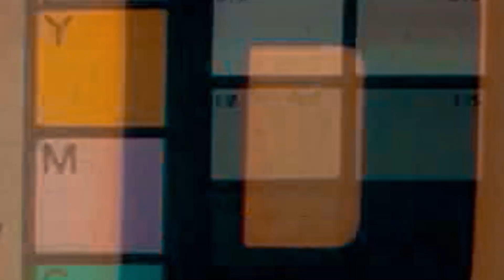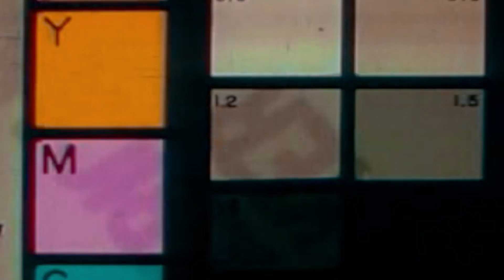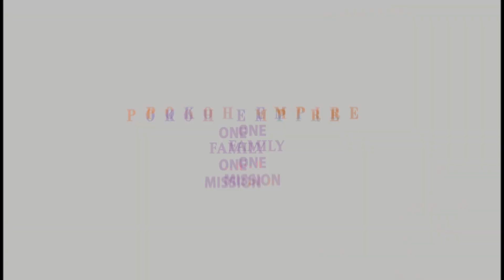Rockyut dt Mecah_Brighter Days - Pokoh Empire(Official_Video)